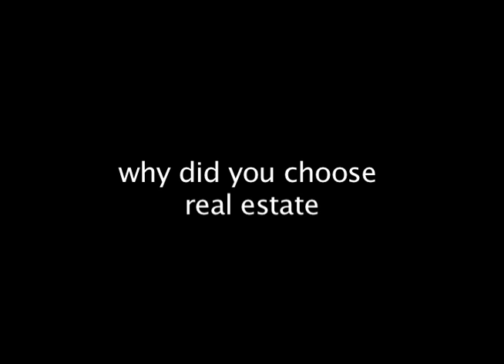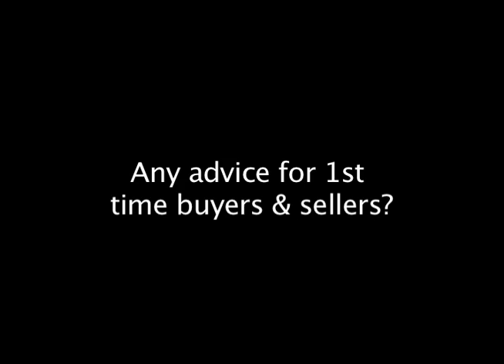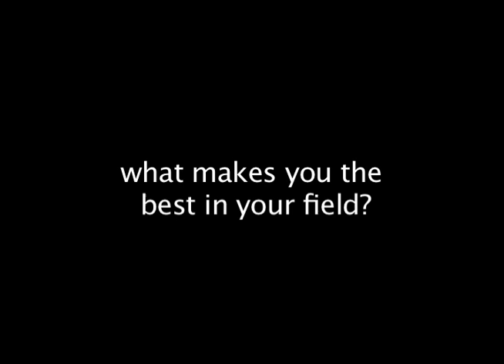The Nellis Group Answers Common Real Estate Questions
Ever had a question about real estate? Wondered about your financing or how to negotiate an offer? Take a look at The Nellis Group FAQ